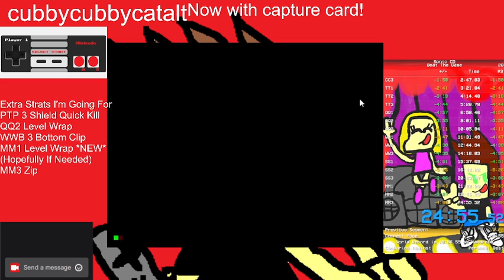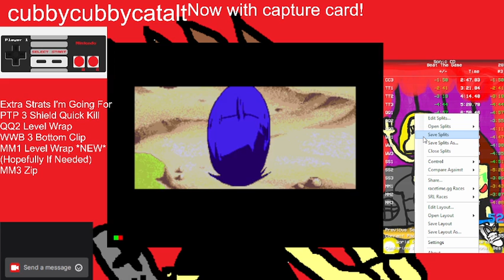[PB] Sonic CD Any% In 24:55.52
I DID IT I FRICKING DID IT! Got a PB with some new strats, and better optimization with certain stages.
I think I can lower this down more. So not done just yet!